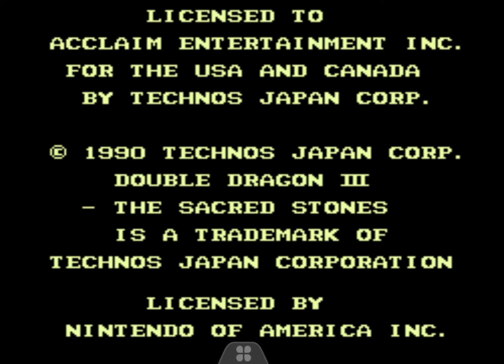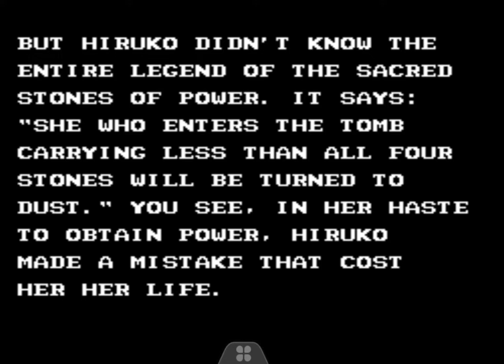[Double Dragon lll: The Sacred Stones] Cheat enable!